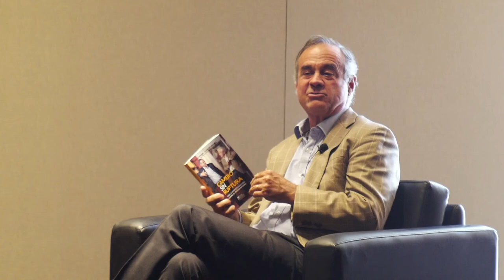Presentación del libro: “Cambios sin Ruptura: una conversación sobre el reformismo"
Claudio Elórtegui Raffo, rector de la Pontificia Universidad Católica de Valparaíso y Edmundo Bustos Azócar, director de Ediciones Universitarias Valparaíso, tienen el agrado de invitarle a Ud. a la presentación del libro: “Cambios sin Ruptura: una conversación sobre el reformismo" de los autores Ernesto Ottone e Ignacio Walker.

La presentación se realizará el lunes 06 de diciembre de 2021, a las 18.00 horas en el Centro de Estudios Avanzados y Extensión PUCV, y será transmitido por EMOL TV y el canal de YouTube de Cultura PUCV.